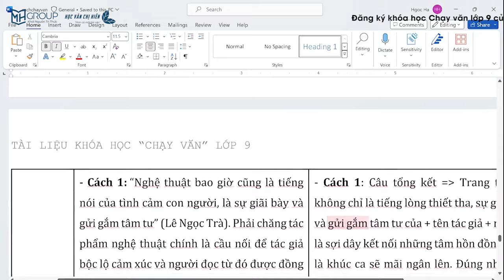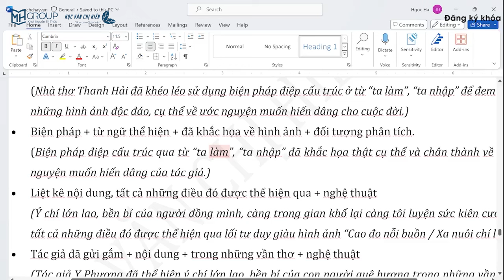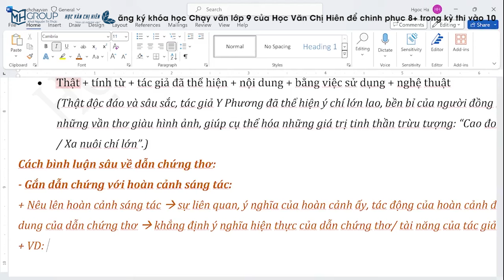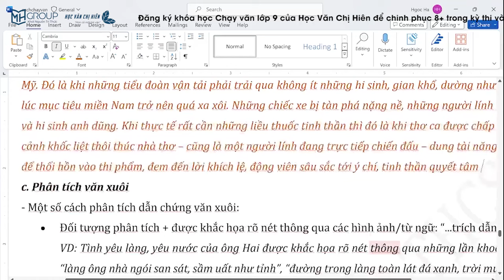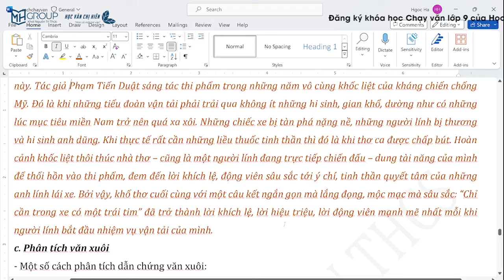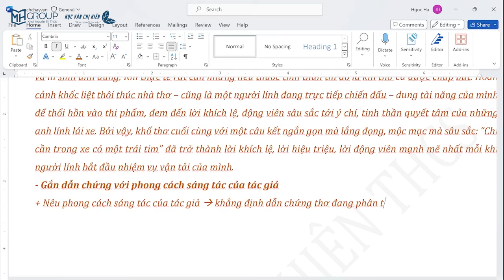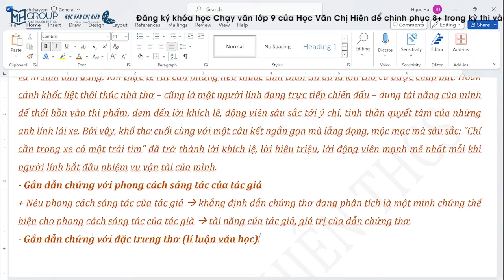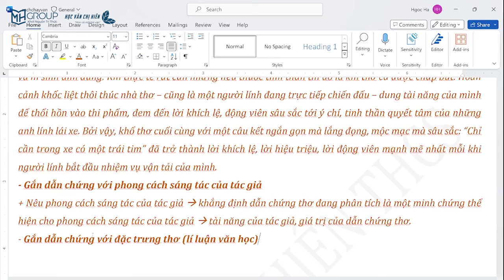NGỮ VĂN 9: CÁCH PHÂN TÍCH TÁC PHẨM VĂN HỌC THI VÀO 10 || HỌC VĂN CHỊ HIÊN